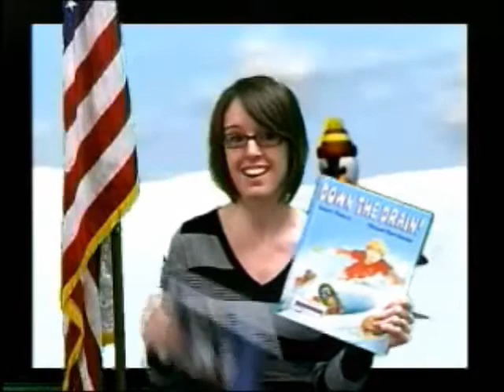Link School, February 7.wmv